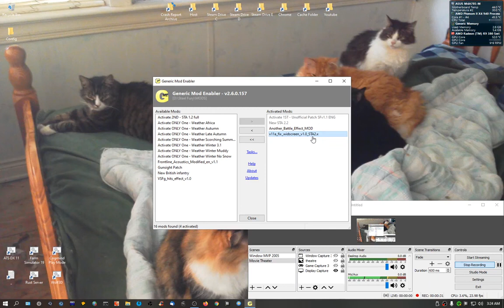Steel Fury Steel Tank Addon STA 2.2